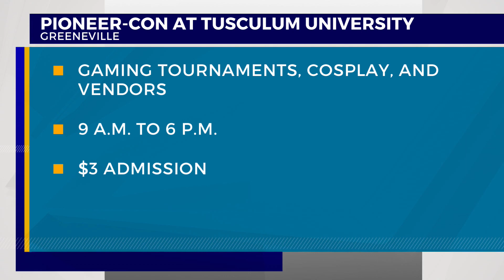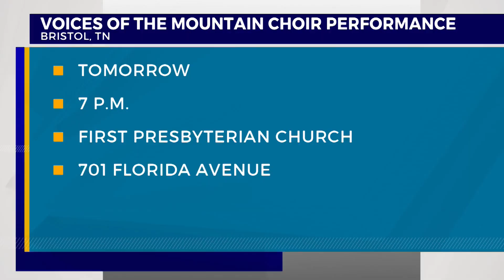Masters on Main, NoliFest, Spring Nature Festival and more | Weekend events in the Tri-Cities